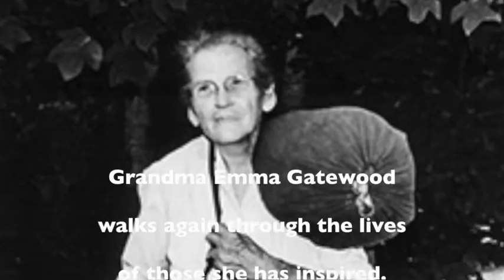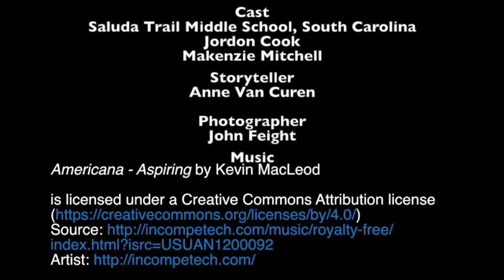Grandma Gatewood Tribute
The Mountain Conservation Trust and The Mt. Oglethorpe Foundation present a tribute to Grandma Gatewood...famous for hiking the Appalachian Trail.